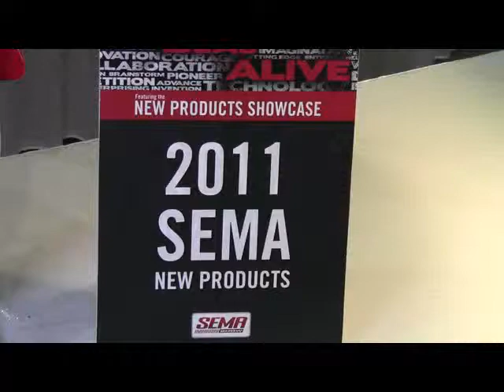Competition Series Caliper from Stainless Steel Brakes Corp. ID11241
SSBC Competition Series calipers and kits for late model Mustangs and Camaro's. Designed to increase your stopping ability, fit in most wheels and installs in minutes. 100% USA Made.